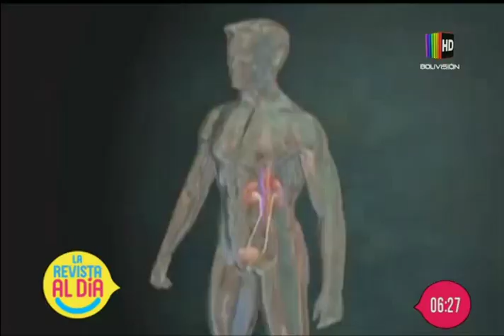SEDES trabaja en el control del ''arenavirus''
En el espacio de entrevista nos visita el director técnico del SEDES en La Paz, doctor Ramón Cordero quien nos habla en detalle sobre los trabajos de control que se están realizando ante el ''arenavirus''.